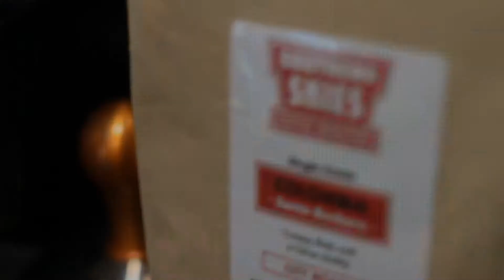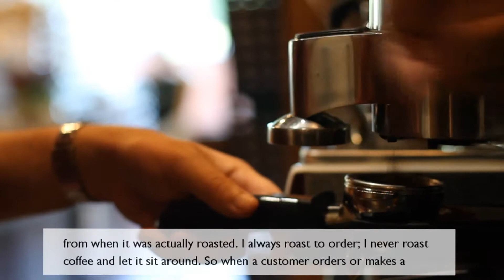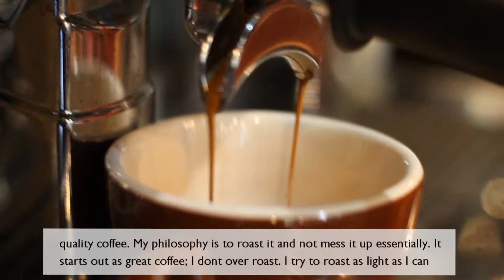Coffee Shop - Interview